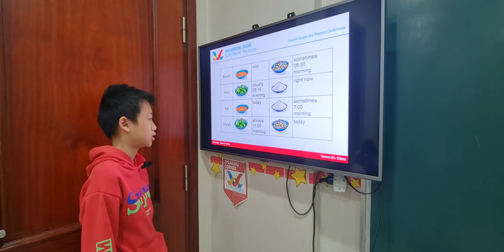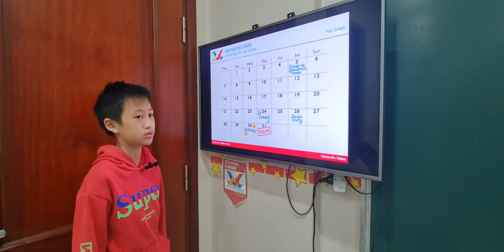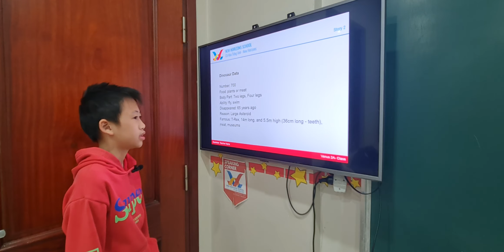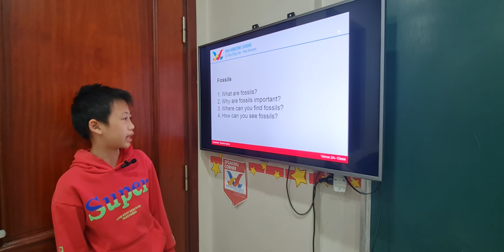2023 Jan 29 David Everest B2 FF4 U1-3 Speaking Test